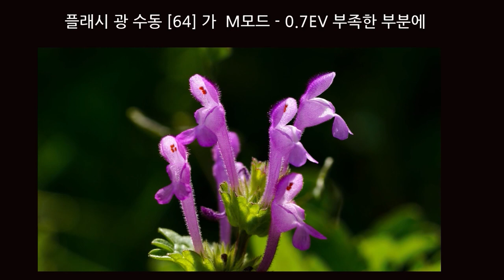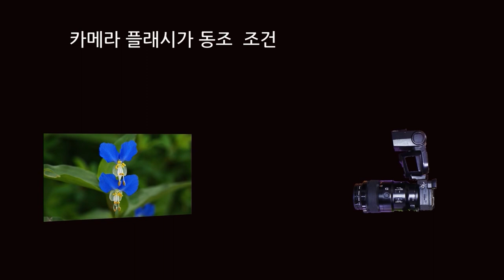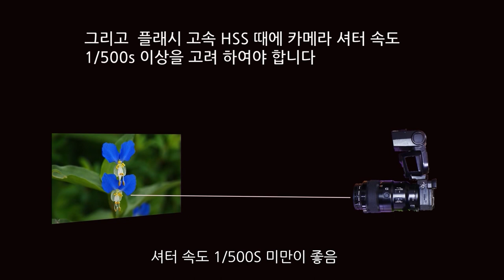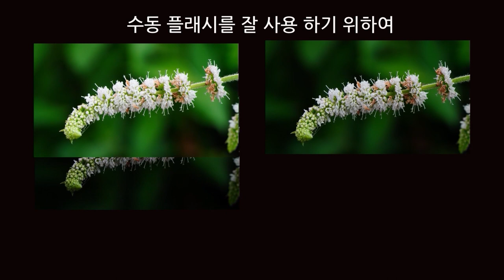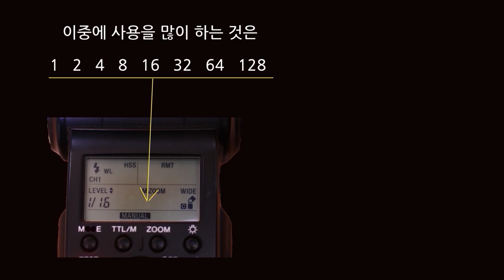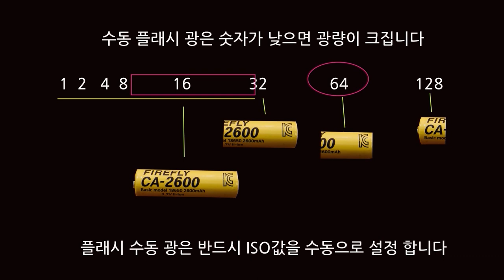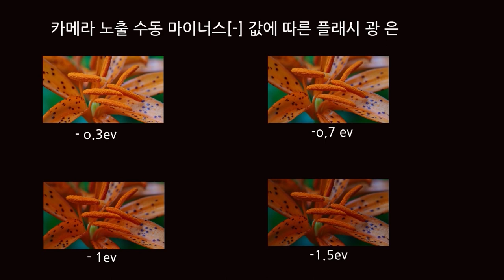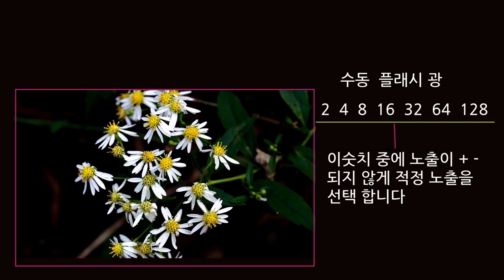M모드에 플래시 수동 사용 방법과 조정 방법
플래시 사용 방법이 어려워 그냥 보관 하시는 분에게  드립니다
플래시 촬영 결과물은 상상 외로 좋습니다  M모드에 플래시 사용 방법